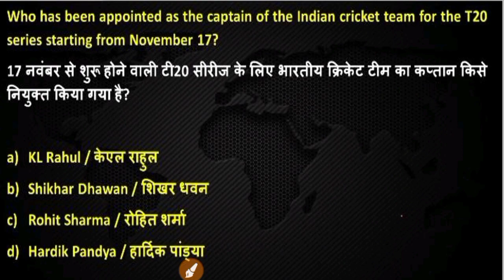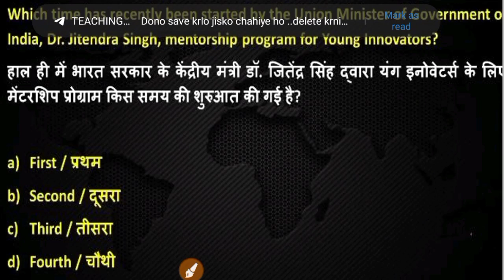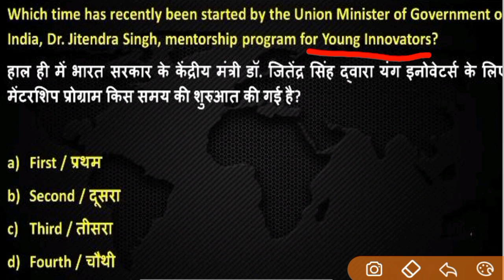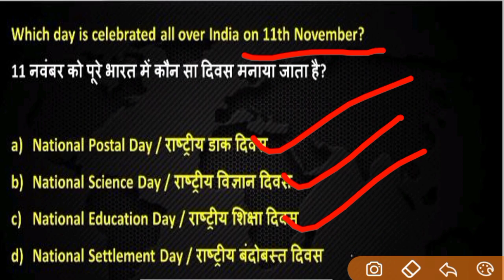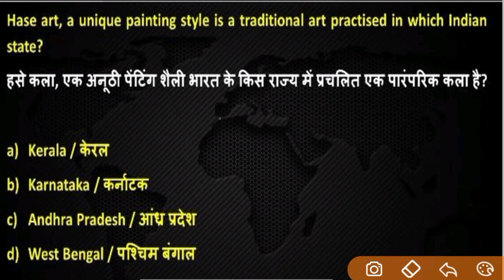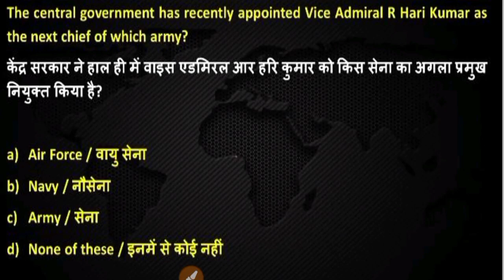ARMY PUBLIC SCHOOL CURRENT AFFAIRS | CLASS NO - 62 | APS CSB CLASSES | AWES OST CSB EXAM 2022 Mithun